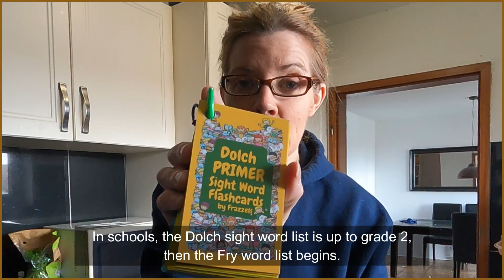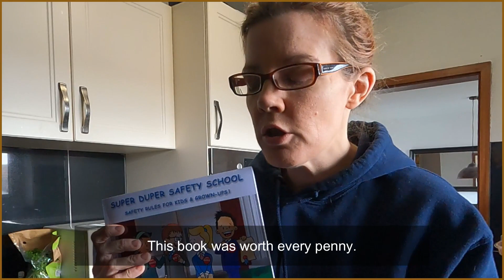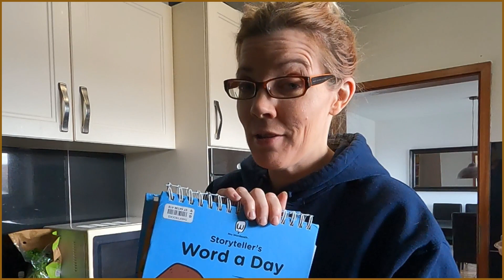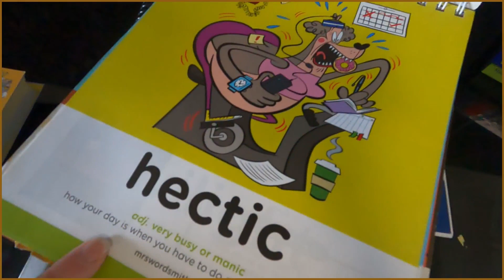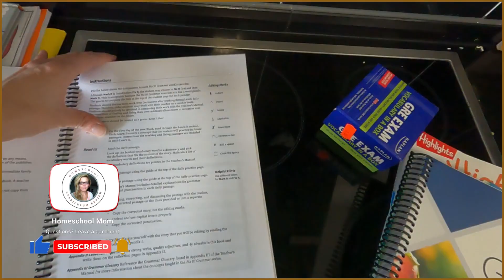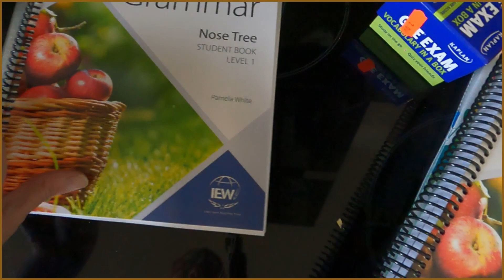Favorite Language Arts Homeschool Curriculum Materials Review Christian Secular Homeschool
In this video, we're going to be flipping through, reviewing, and giving you a tour of our elementary homeschool language arts curriculum. We'll be discussing homeschoolliteracy homeschoolvocabulary homeschoolspelling HomeschoolGrammer and we'll give you an idea of what my favorite materials include.

If you're interested in elementary homeschooling, or just want to see what a homeschool curriculum looks like, be sure to check out this video! We'll give you a tour of our program, share some of our thoughts, and let you know if it's right for you.

I bought almost every curriculum I could find. These are my favorites.

Chapters
00:00 Topics Covered in Homeschool Curriculum Language Arts